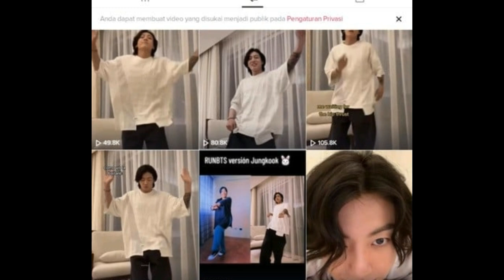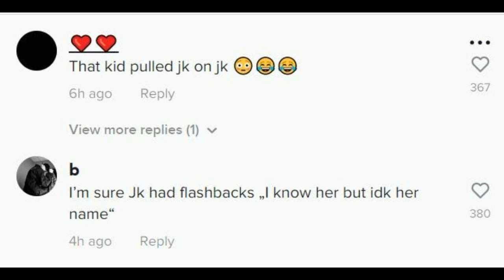Momen Viral Jungkook Jadi Déjà vu , Visual Taehyun & Cara Jimin Dukung TXT